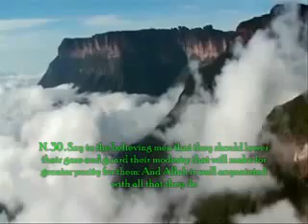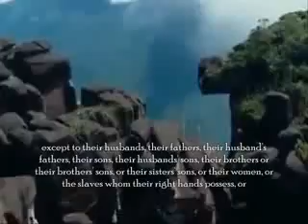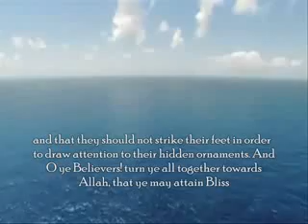SURAH - AL-NOOR ( THE LIGHT )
1 (This is) a Soorah (chapter of the Quran) which We have sent down and which We have enjoined, (ordained its legal laws) and in it We have revealed manifest Ayat (proofs, evidences, verses, lessons, signs, revelations lawful and unlawful things, and set boundries of Islamic Religion), that you may remember.
2 The woman and the man guilty of illegal sexual intercourse, flog each of them with a hundred stripes. Let not pity withhold you in their case, in a punishment prescribed by Allah, if you believe in Allah and the Last Day. And let a party of the believers witness their punishment. (This punishment is for unmarried persons guilty of the above crime but if married persons commit it, the punishment is to stone them to death, according to Allahs Law).
3 The.

Quran Chapter 24 - Quran Translation of Surah An-Noor (The Light)